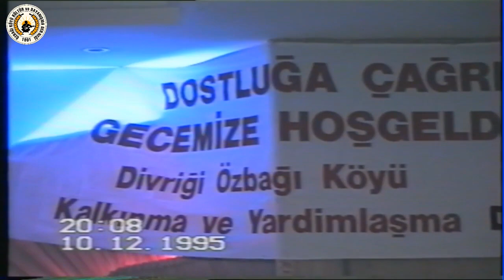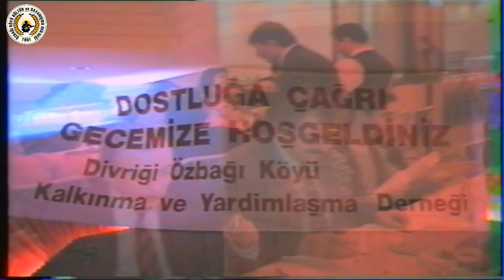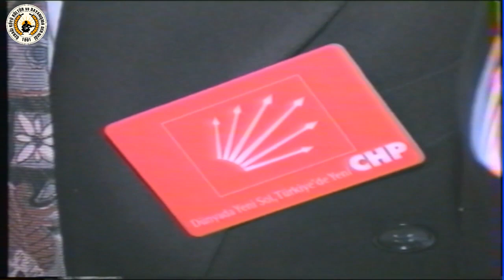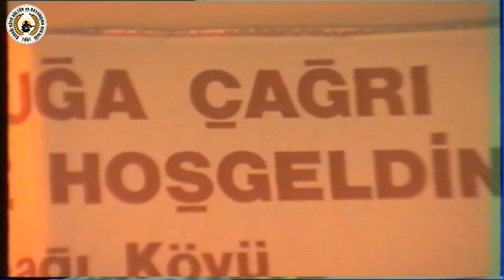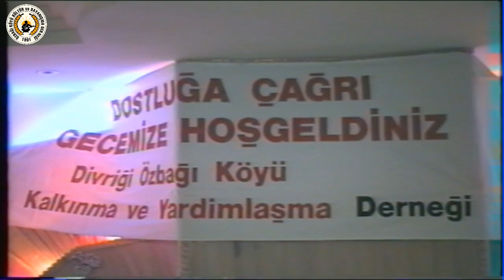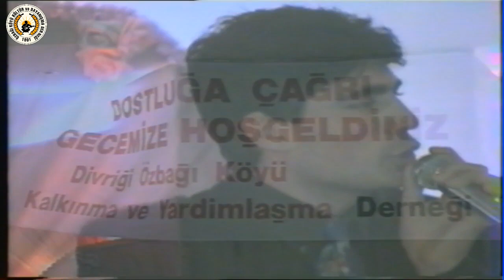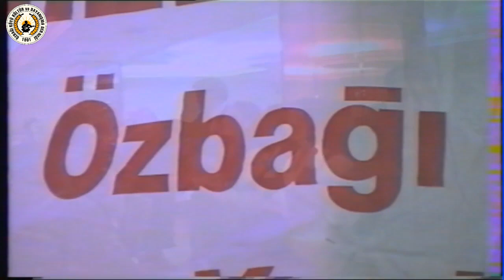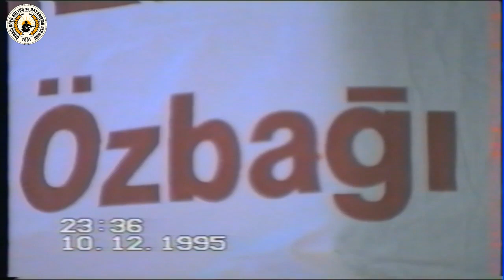1995 Aralık Geleneksel Özbağı Köy Derneği Gecesi